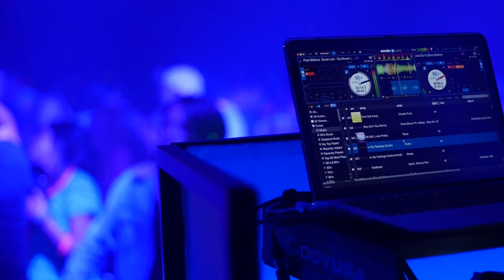BYUH Seasider Sports Spring 2019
BYUH Seasider Sports Spring 2019 Videography